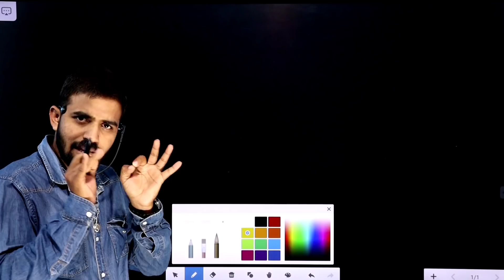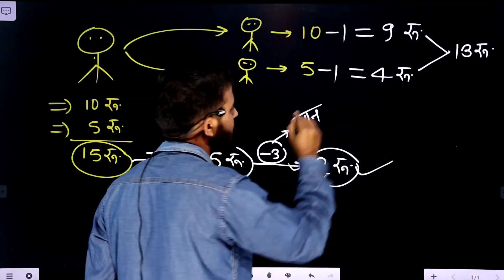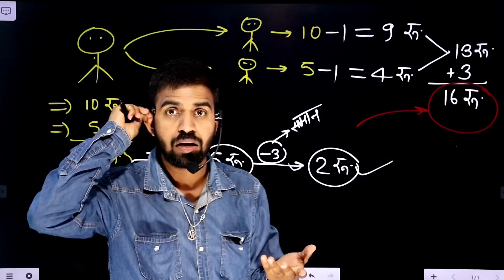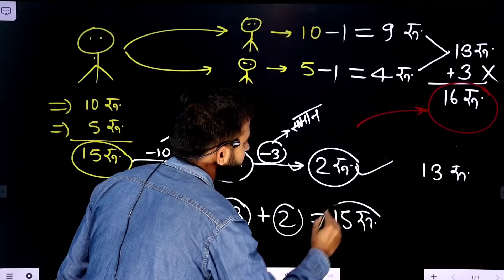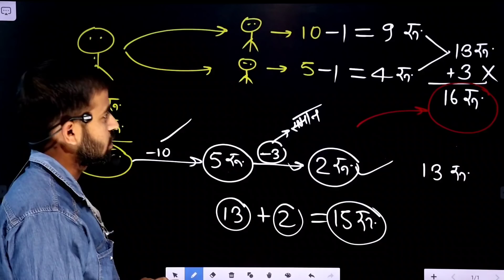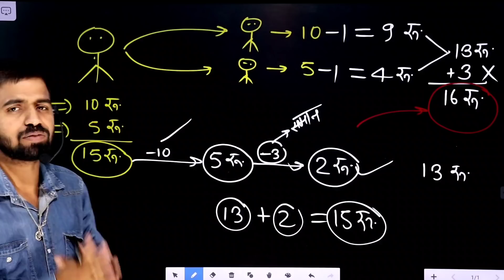Most Trending Paheli || How Did Increase One Rupee?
Dosto is video me ek majedaar paheli ka jikra kiya gaya hai. Ye paheli hamare comment box me bar bar puchha ja raha tha. Ye paheli ek ladka ka hai jiske pass ek rupee badh jata hai.

🌟Follow us and never miss an update!

This video provides you three Interesting puzzles in hindi. These three puzzles are asked by you.